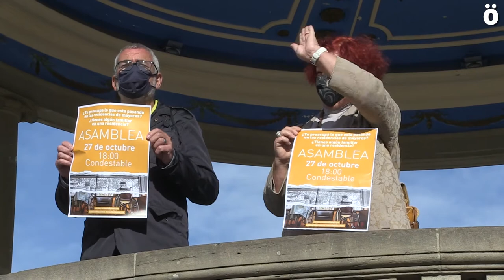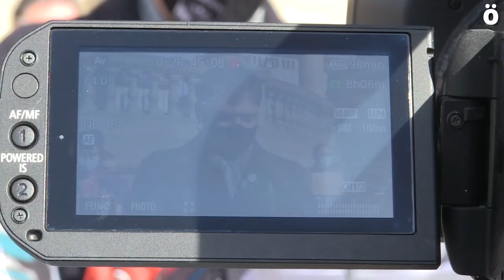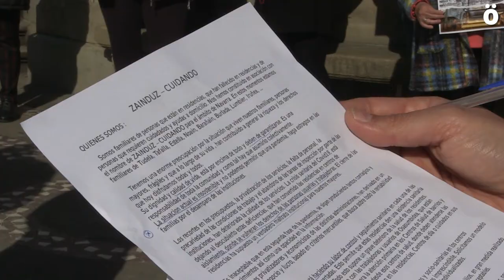Zainduz plataforma aurkeztu dute, erresidentzietan dauden adinekoen eskubideak defendatzeko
Zainduz plataforma osatu dute erresidentzietan aurkitzen diren adineko batzuen senideek, euren ahaideen eskubideak defendatzeko. Covid-19ak agerian utzi ditu erresidentzietan dauden gabeziak, eta horiei aurre egiteko eta zerbitzu duinak eskatzeko indarrak batu behar direla azpimarratu dute. Urriak 27 osteguna, arratsaldeko 18.00etan Condestable jauregian eginen dute batzar bat plataforma indartzeko.